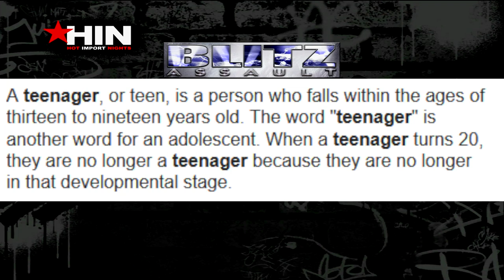I sound mentally deranged in this video, nice - Juiced 2: HIN - EP2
►I don't know if the video is funny or if I should be scared about my mental health.

►STEAM GROUP IS LIVE, JOIN UP!

Juiced 2: HIN evolves the current street racing scene, letting players experience the culture of the real-life HIN tour, the nation's largest lifestyle custom car show in an intense racing experience. Featuring track and drift racing at real-world locations around the globe, next-gen AI and vehicle customization, Juiced 2: HIN brings street racing to life, allowing players to test their skills at live street racing events against a back-drop of DJs, fashion, models and musicians. New features include addictive drift/ powersliding races and "Driver DNA" that tracks gamers' personal driving traits.